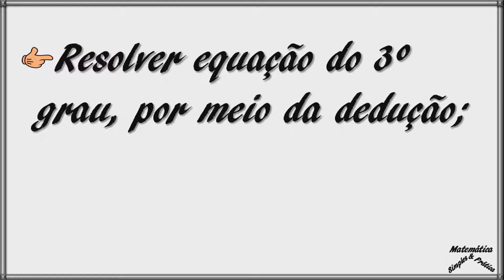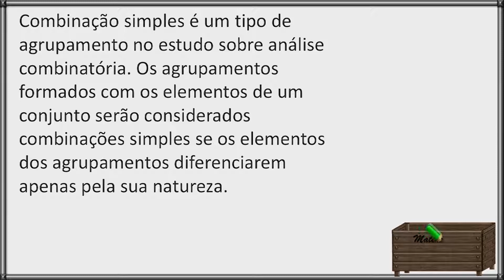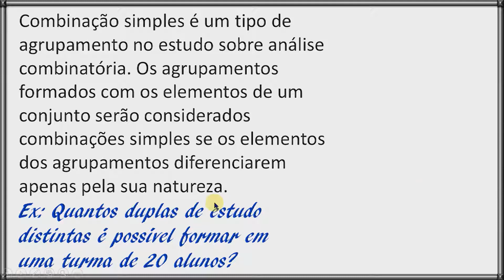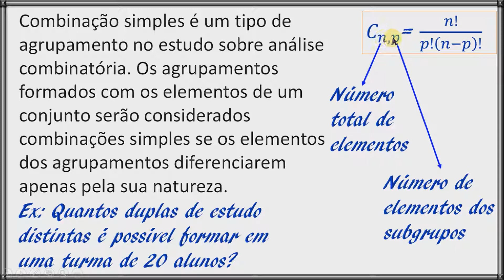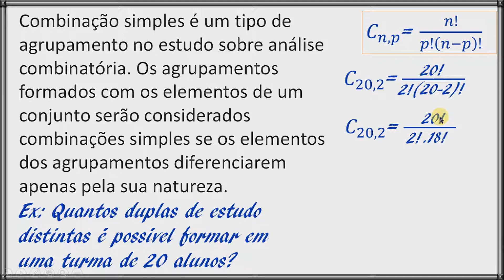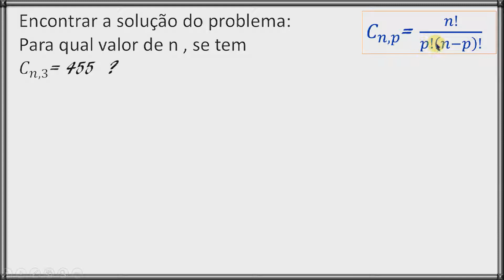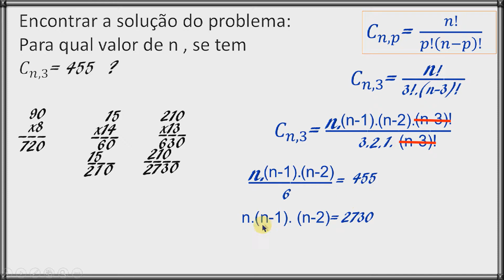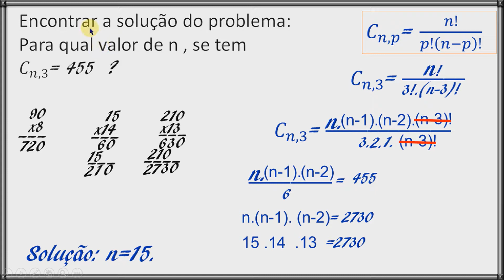COMBINAÇÃO SIMPLES(Professor Dimas)